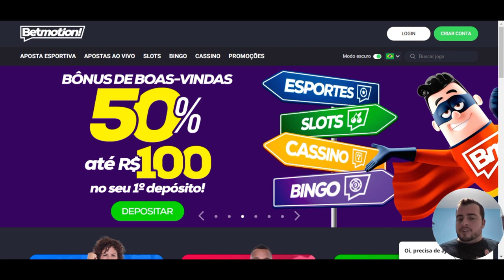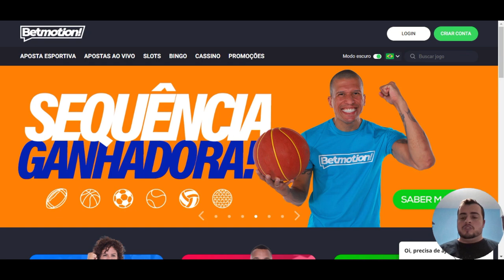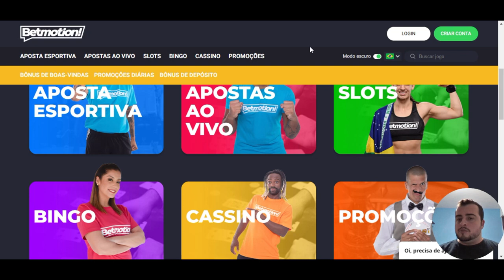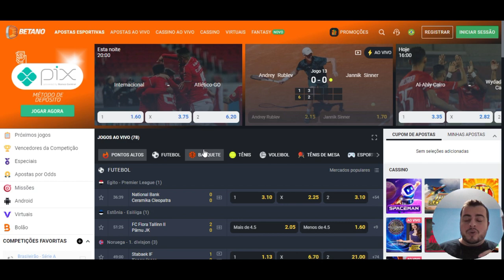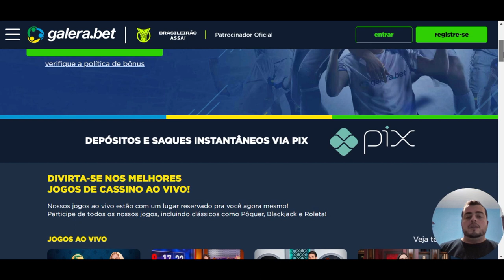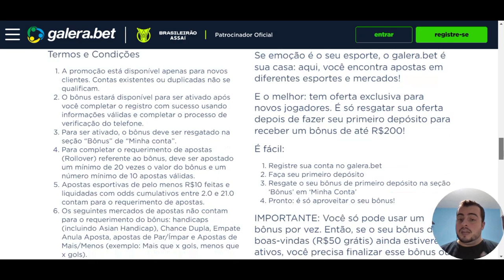Melhores Casas de Apostas que dão Bônus Grátis e FreeBet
Apostas grátis: Vamos conhecer as melhores Casas de Apostas que dão Bônus Grátis ao se cadastrar!! Isso mesmo, sem fazer o depósito!!
Bônus de cadastro Moovbet.com de 100% até R$200 💰🎁 Use o código SHAFT.

Você também pode ganhar freebets em outras casas de apostas... Conforme você for batendo os rollovers do seu primeiro depósito ou fica ativo por meses dentro de uma plataforma, elas vão te dando créditos pra apostar mais e mais!!

Então depois de formar sua banca com esses bônus grátis, estude as apostas pra poder continuar apostando e tendo retorno! Daí, mais e mais freebets vão chegar na sua conta!!

00:00 Introdução
01:28 O que são os bônus?
02:05 Use o Bônus pra criar sua banca!
03:41 Betmotion: R$ 5,00 de bônus de graça!!
05:26 Betano: R$ 65.000 em prêmios toda semana!!
06:36 Galera.bet: R$ 50,00 de bônus de graça!!
08:48 Conclusão

Vídeo apenas para maiores de 18 anos (+18).